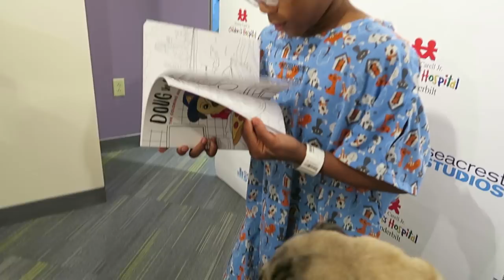Doug The Pug Visits the Children's Hospital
Doug's favorite thing to do during the Holidays is spread happiness to those who need it most. He went to the Children's Hospital at Vanderbilt​ to hand out his coloring book to the sweet kids! Look how happy he made them. THIS is what the Holidays are about.